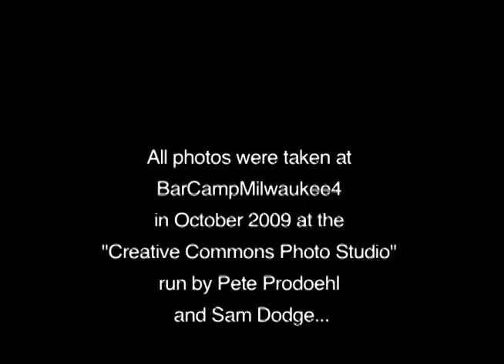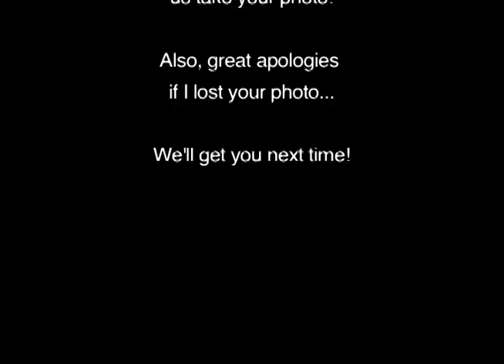Faces of BarCamp